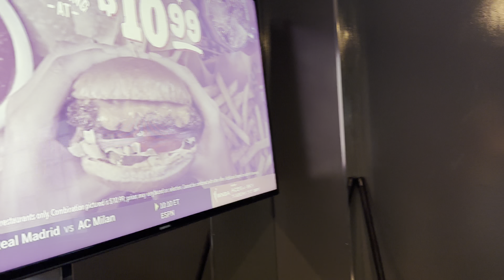This Gym Is NOT Hardcore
Change of scenery….no vintage Arnold posters, Nautilus Pullovers, or butt blasters here…just some deliciously crispy Granny Smiths